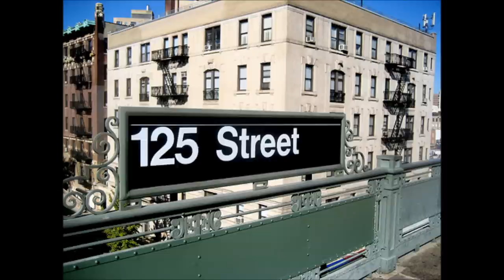"I Remember Harlem" by Roy Eldridge